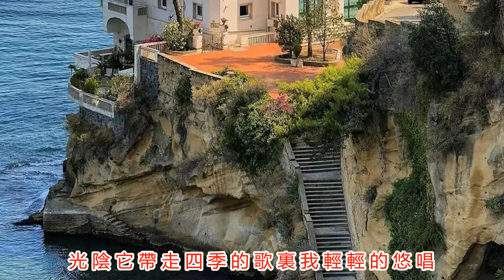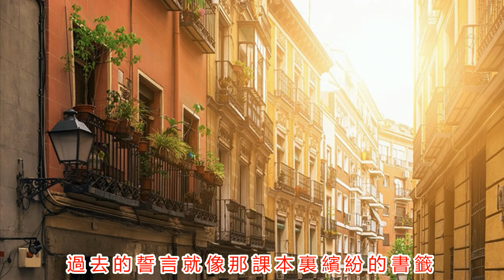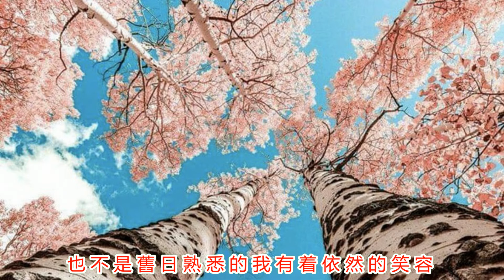光陰的故事 - 張艾嘉 Sylvia Chang 作詞作曲：羅大佑、羅大佑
The content of this video is for entertainment only. Hope you enjoy and like it.
本視頻內容僅供娛樂。希望您喜歡它

光陰的故事
作詞作曲：羅大佑、羅大佑
歌手: 張艾嘉

春天的花開 秋天的風以及冬天的落陽
憂鬱的青春 年少的我曾經無知的這麼想
光陰它帶走四季的歌裏我輕輕的悠唱
風花雪月的詩句裏我在年年的成長
流水它帶走光陰的故事改變了一個人
就在那多愁善感而初次等待的青春
發黃的相片 古老的信以及褪色的聖誕卡
年輕時為你寫的歌恐怕你早已忘了吧
過去的誓言就像那課本裏繽紛的書籤
刻劃著多少美麗的詩可是終究是一陣煙
流水它帶走光陰的故事改變了兩個人
就在那多愁善感而初次流淚的青春
遙遠的路程 昨日的夢以及遠去的笑聲
再次的見面我們又歷經了多少的路程
不再是舊日熟悉的你有着舊日狂熱的夢
也不是舊日熟悉的我有着依然的笑容
流水它帶走光陰的故事改變了我們
就在那多愁善感而初次回憶的青春